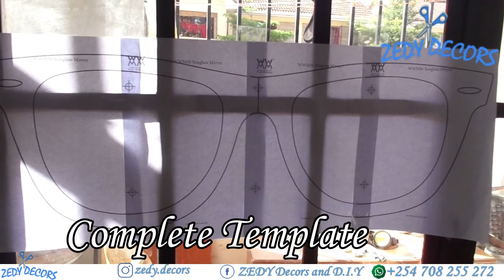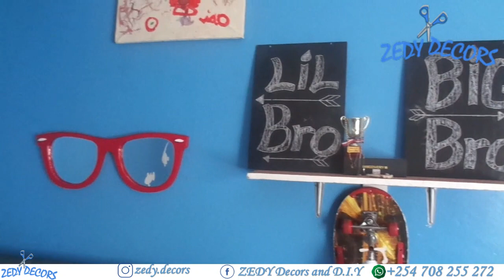Giant Sunglasses Mirror Decor (Home Mirror Decor)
D.I.Y Giant Sun-glasses Mirror Decor . Check how I made this Giant Sun-glasses Mirror Decor .
If you are new to our channel welcome to the family, your presence is always appreciated..
Much love..

I got the Idea and template from here (Woodworking for Mere Mortals)

 1. template
 2. Drill + bits
 3. jigsaw
 4. Mdf board 3/4"
 5. primer [undercoat]
 6. paint of your choice.
 7. mirrors
 8. silicon
 9. ply wood
10. sand papers
11. clamps
12.sanding machine.
13.router
14.brushes
15.vanish{clear}

If you don't have the tools used in this video you can always ask your hardware to cut the mdf for you.. You can ask your mirror shop guys to cut the shapes for you at a cost.

i like using the paint and brushes to cut costs but after undercoat you can spray paint then vanish to seal the paint.

All tools and materials are available locally